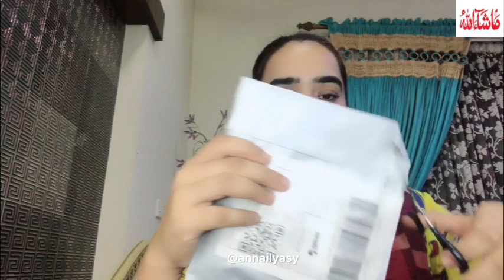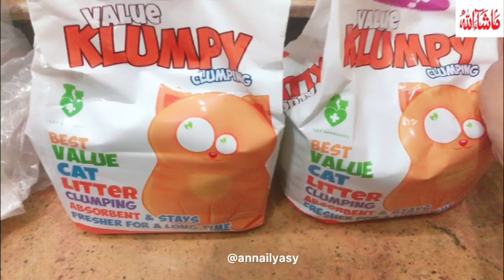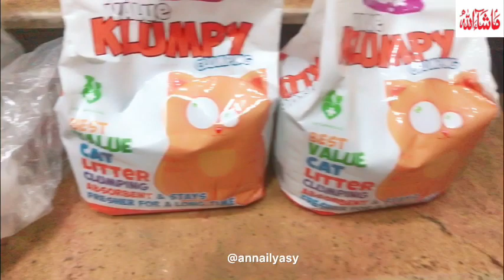Daraz 11.11 Sale|Daraz viral product😍 | Daraz shopping haul🛍 | Daraz affordable buying 🎉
Daraz 11.11 Sale|Daraz viral proucts😍 | Daraz shopping haul🛍 | Daraz affordable buying 🎉

Thank u
Regards,
Anna ilyasy

For LED Light

For Hand Design Holder

For Storage bag

For Cats Grooming Gloves

For Basket(laundry,toys,storage)

For Mini hot water bottle

For Finger toothbrush

For 3Ps Set drawer organiser

For plastic hook set(TV,AC)remote

 For Cat litter

For Birds water pot